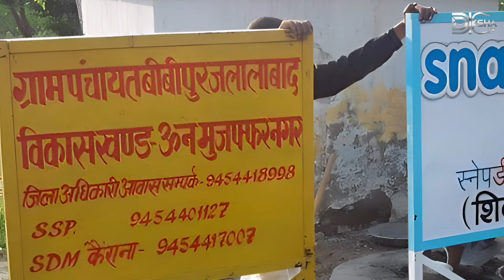100 BC की मूर्ति में लड़की के हाथो में Laptop? इतिहास की 12 विचित्र चीजें!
100 BC की मूर्ति में लड़की के हाथो में Laptop? इतिहास की 12 विचित्र चीजें!

This video is made for knowledge, the purpose of this video is not to hit or scare anyone.

🎤My Mic

📷Best Camera

💻My Laptop

🤳Vlogging Kit

📽️Green Screen Studio

Security Hidden Camera 📸 👇👇👇

🕶️Goggles Camera

💡Bulb Holder Camera

🖋️Pen Camera

🔌Charger Type Camera

🔌Plug Camera

🔐Key Chain Camera

🧥Button Camera

🔋Power Bank Camera

📶Wifi Magnet Camera